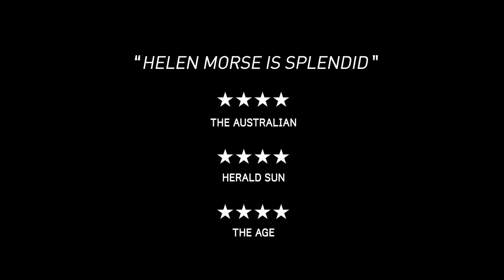'Sundowner', at IPAC 20 - 23 March 2013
Merrigong Theatre Company presents
A Kage production
SUNDOWER
By Kate & David Denborough

Writer Peggy is in her late 50s and has younger onset dementia. Her relationship with memory and immediacy, the present and the past, is beginning to dissolve.

If a loved one starts to lose their memories, what role can we play in holding on to them? And how can we care for them in the present while honouring their memory?

Sundowner is the result of years of research, community engagement and creative development, and was the subject of a highly regarded ABC Artscape documentary. It expertly combines theatre, beautiful choreography and imagery in a story of lament, grief, and ultimately, love.

Complemented by original music by Paul Kelly, Megan Washington and Kelly Ryall, Sundowner is a simple, yet powerful story of family, love and loss told through the eyes of three generations.

"Morse is splendid...Director Kate Denborough seizes every opportunity to bring to life the collisions between the past and the present happening in the woman's mind" - The Australian

"Physical theatre at its best." - Sydney Morning Herald

"Alzheimer's disease affects so many, yet it is not a topic that is readily discussed. Sundowner, by KAGE, will be a conversation starter and tear-jerker for many viewers." - Herald Sun

"Director Kate Denborough's use of conventional theatrical conceits succeeds in enhancing Morse's plight and building emotional depth that hits at a gut level." - Herald Sun